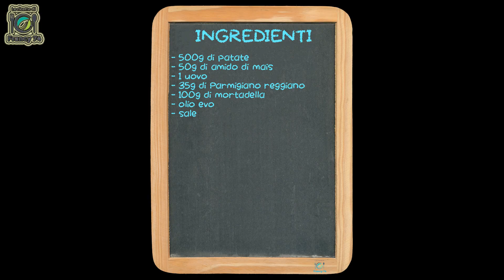HAMBURGER DI PATATE - I bambini li adorano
Ciao da Francy 74, oggi cucino con voi: HAMBURGER DI PATATE - I bambini li adorano
INGREDIENTI  - 500g di patate - 50g di amido di mais - 1 uovo - 35g di Parmigiano reggiano - 100g di mortadella - olio evo - sale
La mia pagina dei prodotti Amazon

*** link utili ***
Planetaria Kenwood
Robot da cucina Bosch
Piastra induzione
Spatola tagliapasta
Forno Electrolux
Frullino Moulinex
Robot Moulinex
Termometro cucina
Piano cottura
Mini sache-a-poche
Kit accessori pasticceria
Stampo budino

PC HP OMEN 17 editing video
DSLR Nikon D5300
Cam Panasonic cam
Smartphone Samsung A51
Set luci
Microfono MM-1 Boya
Microfono Rode VideoMic
Gorilla POD
Treppiedi piccolo
GoPro 8 Action cam